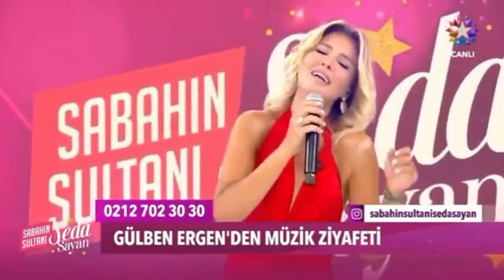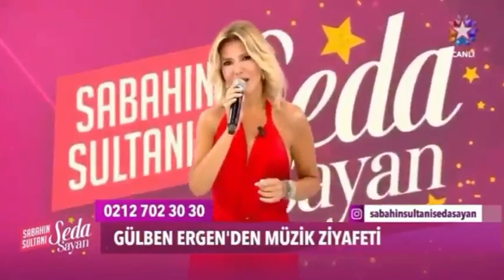Gülben Ergen - Ben buralardan gidicem (Seda Sayan da)